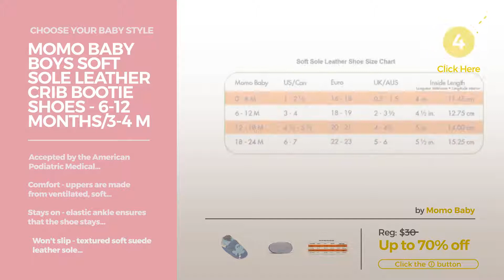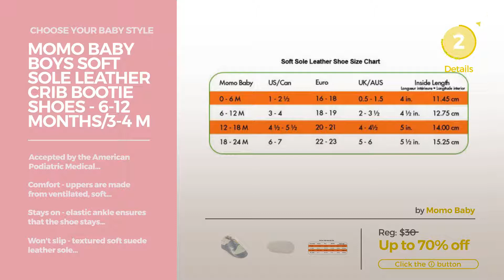Collection By Momo Baby Best Of Baby Boy Fashion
Shop for Best of Baby Boy Fashion Collection By Momo Baby Choose Your Baby Style
Momo Baby Boys First Walker/Toddler Thomas Navy/Brown Leather Sandals - 7 M US Toddler First Walker/Toddler Thomas Navy/Brown Leather Sandals 7 M US...

Momo Baby Boys First Walker/Toddler Train Black T-Strap Leather Shoes - 5 M US Toddler First Walker/Toddler Train Black T Strap Leather Shoes 5 M US...

Momo Baby Boys First Walker/Toddler Mason Black/Blue Sandal Shoes - 8 M US Toddler First Walker/Toddler Mason Black/Blue Sandal Shoes 8 M US...

Momo Baby Boys First Walker/Toddler Hunter Sneaker Shoes - 7 M US Toddler First Walker/Toddler Hunter Sneaker Shoes 7 M US Toddler

Momo Baby Boys Soft Sole Leather Crib Bootie Shoes - 6-12 Months/3-4 M US Toddler Soft Sole Leather Crib Bootie Shoes 6 12 Months/3 4 M US...

Momo Baby Boys First Walker/Toddler Thomas Taupe/Navy Leather Sandals - 7.5 M US Toddler First Walker/Toddler Thomas Taupe/Navy Leather Sandals 7.5 M US...

Momo Baby Boys First Walker/Toddler Thomas Black/Red Leather Sandals - 7.5 M US Toddler First Walker/Toddler Thomas Black/Red Leather Sandals 7.5 M US...

Momo Baby Boys Soft Sole Leather Crib Bootie Shoes - 12-18 Months/4.5-5.5 M US Toddler Soft Sole Leather Crib Bootie Shoes 12 18 Months/4.5 5.5 M US...

Try also